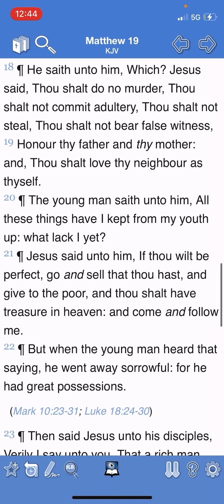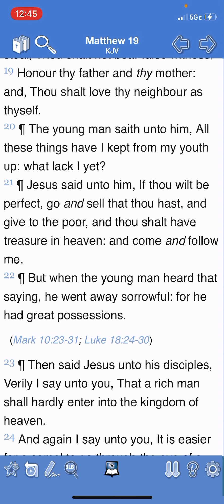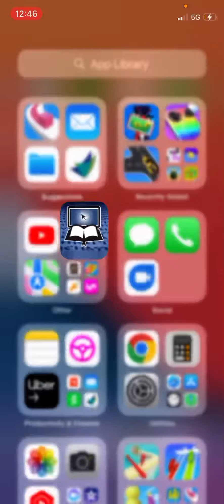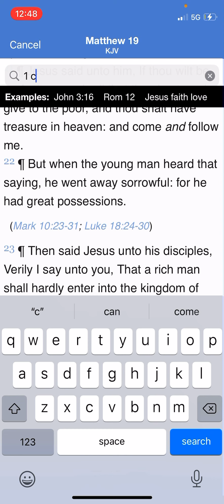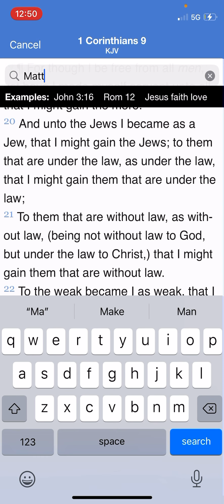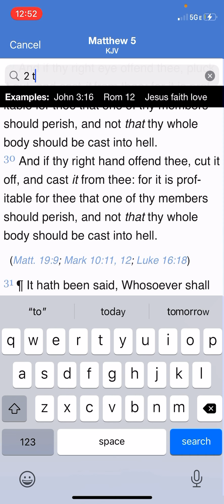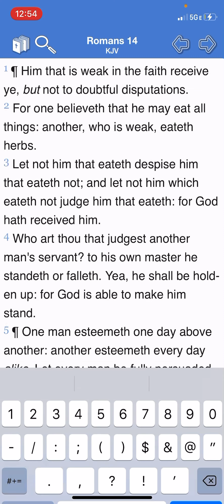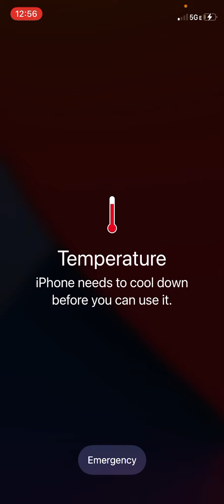Addition by subtraction!!!